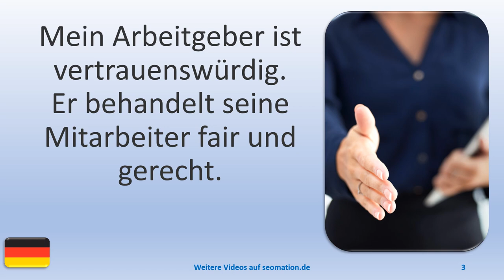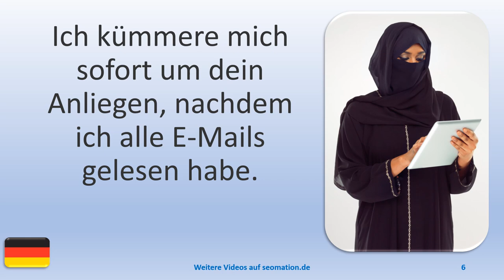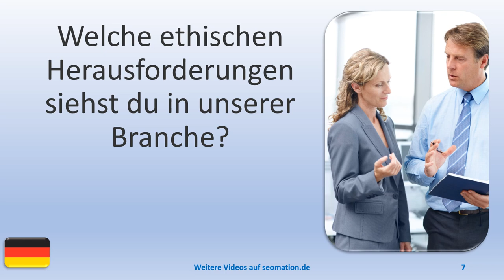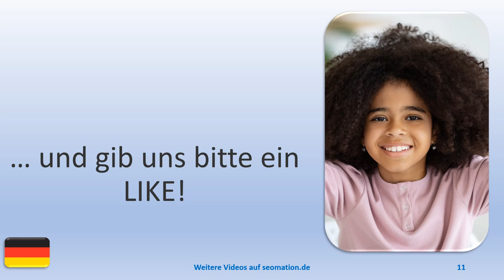▶️12643▶️Ich lerne Deutsch mit Texten und Bildern in unterschiedlichen Situationen.